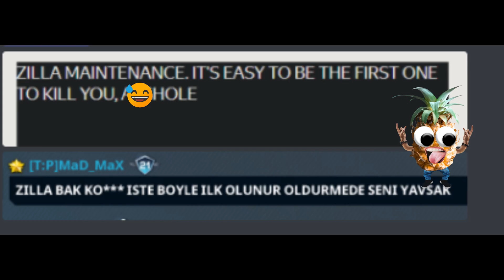War Planet Online: W76 Report- The Punisher [T:P] VS Event Horizon [EVH] --Watch until the end!!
WPO World 76 News report.